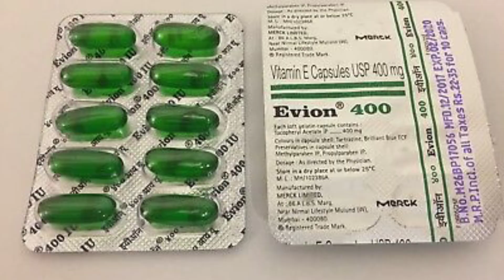HOW TO REMOVE DARK CIRCLES NATURALLY IN 3 DAYS (💯% EFFECTIVE)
HEY FRIENDS,
DARK CIRCLES ARE COMMON FACT  FOR ALL KIND OF AGE GROUP. SO  NOW I AM GOING TO SHARE WITH YOU, HOW TO REMOVE DARK CIRCLE FROM UNDER EYES.

INGREDIENTS
1. ALO VERA  GEL
2. CUCUMBER 🥒
3. VITAMIN E CAPSULE